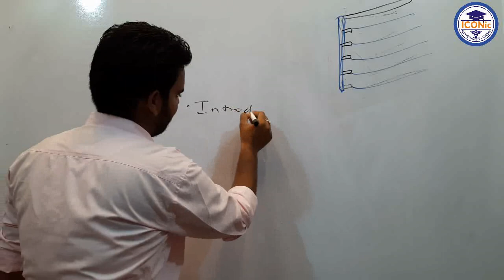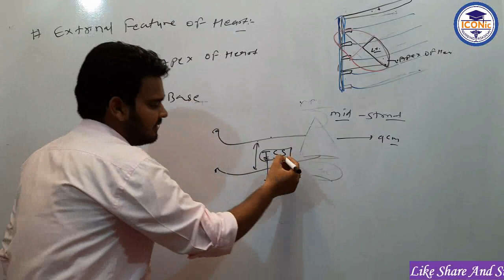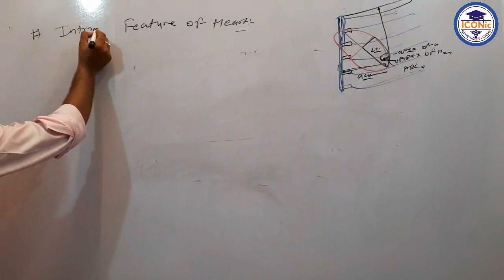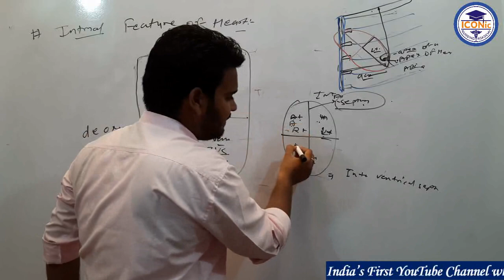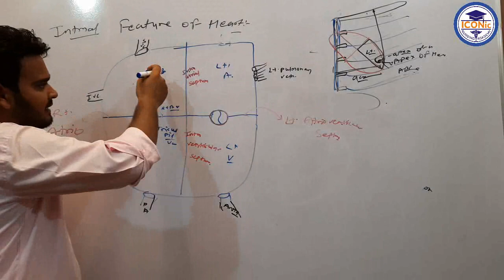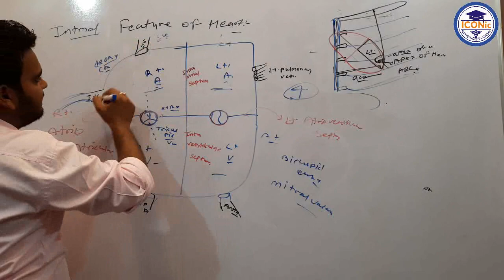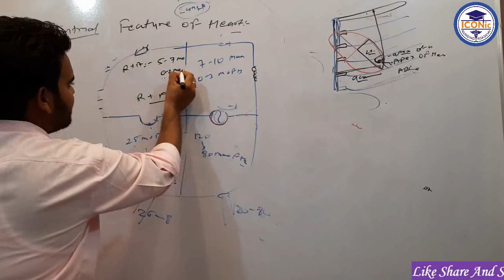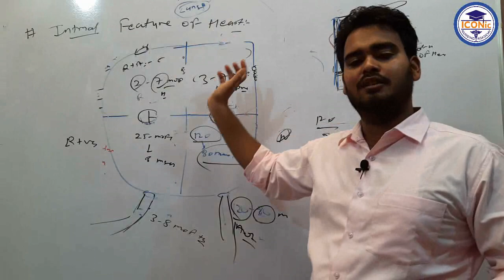Cardiovascular System Class-2 | Ana & Physio | Mr. Harsh | Nursing Students | Latest questions 2020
Complete Explanation of external and internal features of Heart.
Layers of heart, chamber of heart, pressure in the chamber of heart.
Circulation and oxygenation of blood.